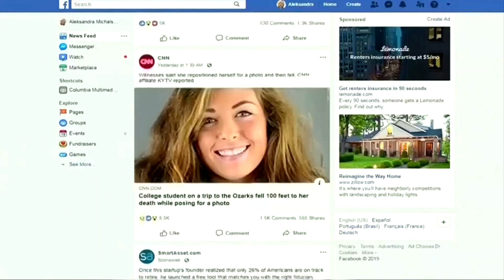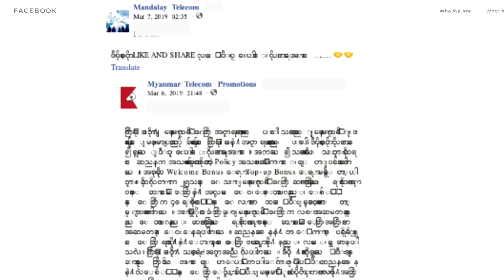Facebook suspends networks of fake accounts from Russia, Iran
Facebook which has struggled to stop governments and political groups from using its platform to spread false or misleading information, announces it shut down fake accounts from countries including Russia.